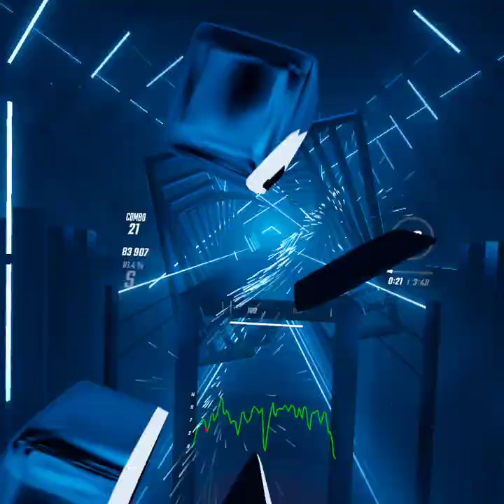Camellia-Spin Eternally BeatSaber (Expert+)